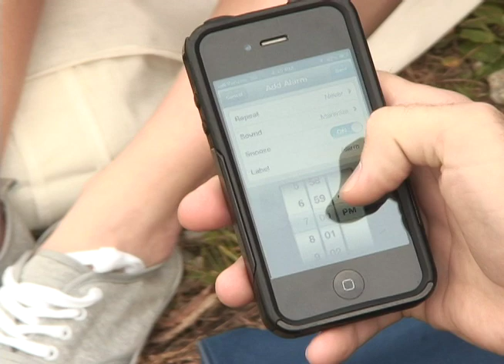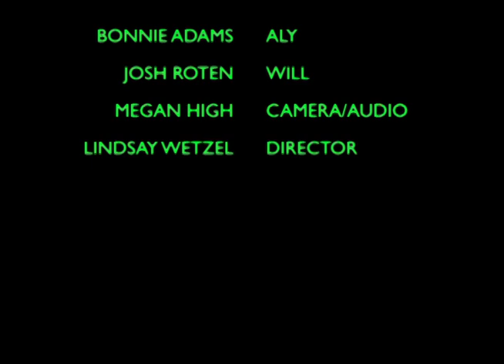A Trip Down the Rabbit Hole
Appalachian State University Video II project
Directed and Produced by Lindsay Wetzel
Actors: Bonnie Adams and Josh Roten
Camera/Audio help by Megan High